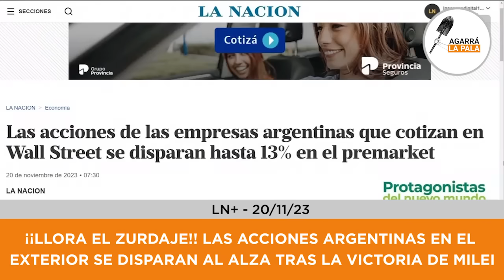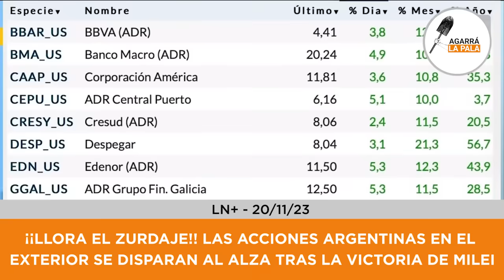¡¡LLORA EL ZURDAJE!! Las acciones Argentinas se DISPARAN después de la victoria de Milei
Mientras estaban los K, las acciones en el exterior bajaban y estaban muy inestables, por lo que nadie se animaba a invertir acá. Con Milei la historia va a ser diferente